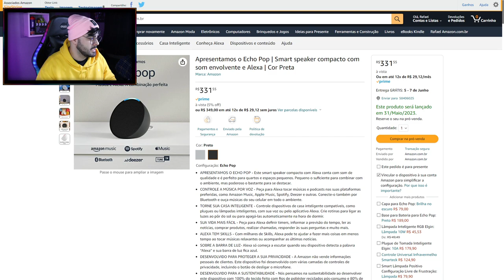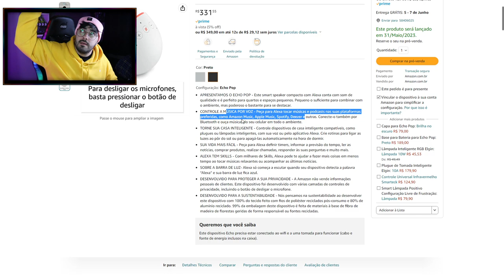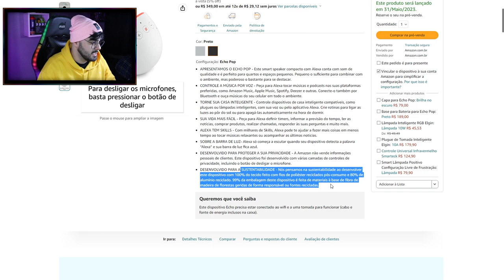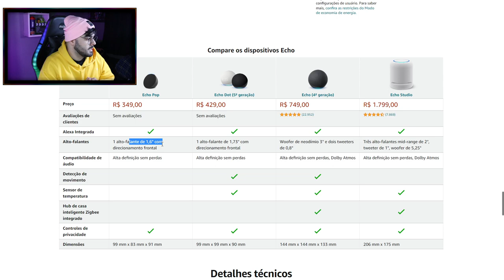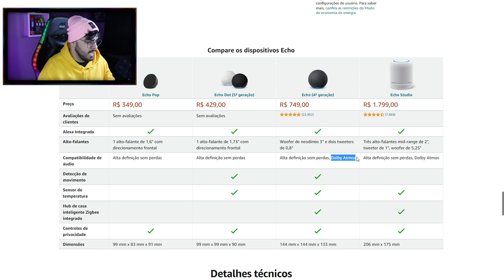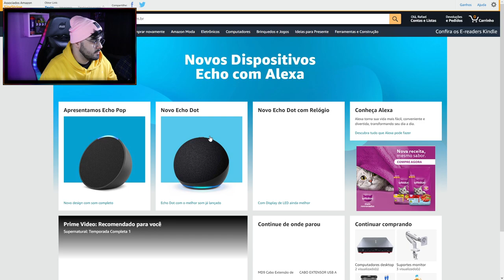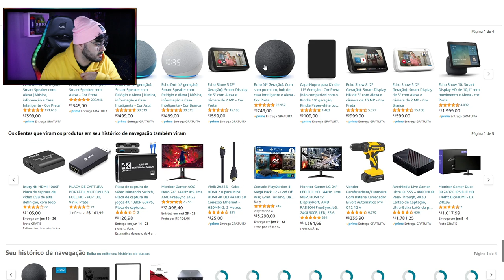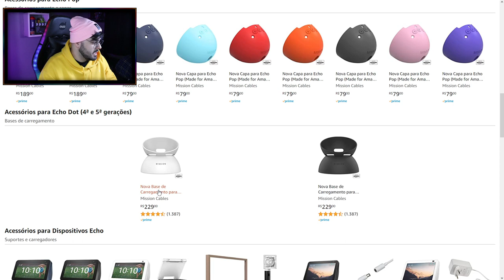CONHEÇA O ECHO POP! O NOVO LANÇAMENTO DA AMAZON! | NERD INDICA | ‹ Rafa Nunes ›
✅ Echo Pop | Smart speaker compacto com som envolvente e Alexa | Cor Preta

✅Novo Echo Dot 5ª geração | O Echo Dot com o melhor som já lançado | Cor Preta

✅Novo Echo Dot 5ª geração com Relógio | Smart speaker com Alexa | Cor Branca

✅Echo Dot (4ª Geração): Smart Speaker com Alexa | Música, informação e Casa Inteligente - Cor Preta

⚡RAFA NUNES CANAL 2 (RESERVA)⚡